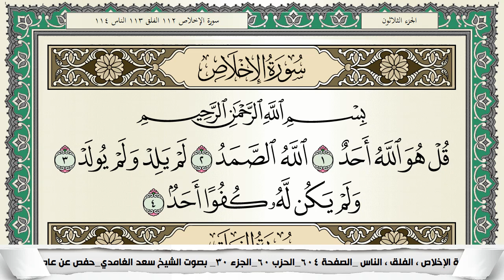سورة الاخلاص سعد الغامدي